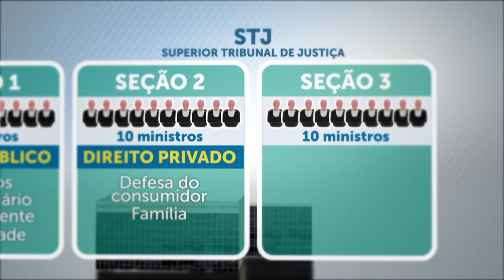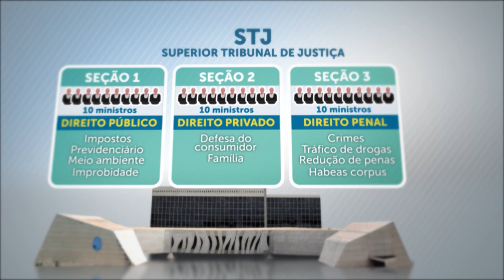Especial 30 Anos da Constituição Federal - Parte 2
Em quase 30 anos de existência, o Superior Tribunal de Justiça está chegando a marca de 6 milhões de processos julgados. A Corte foi criada pela Constituição de 1988 para desafogar o sistema judiciário e das maior celeridade aos processos no país.